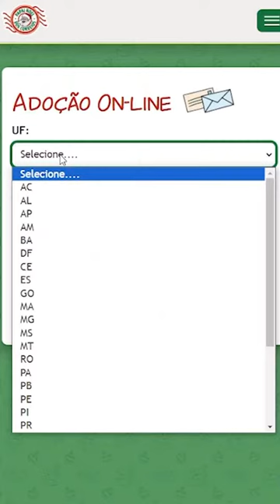Papai Noel dos Correios recebe o apoio da ministra Simone Tebet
A ministra adotou uma cartinha e também mostrou como é fácil adotar, acessando o blog do Noel.